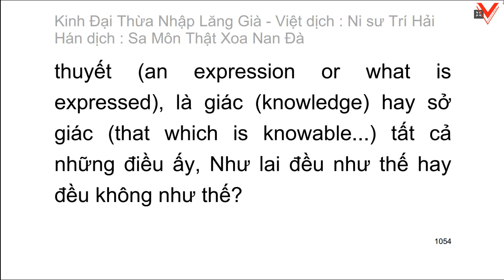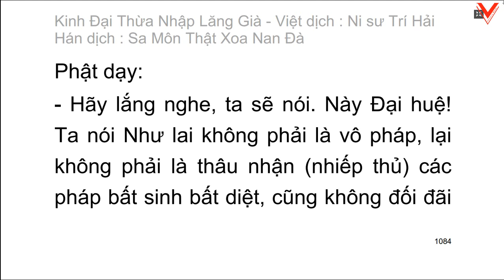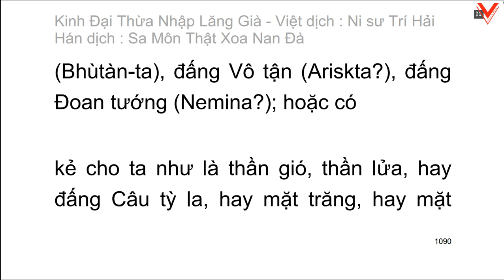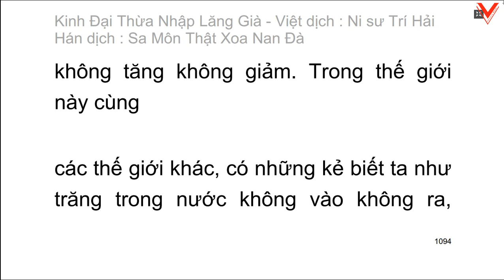KINH ĐẠI THỪA NHẬP LĂNG GIÀ - Hán dịch: Sa môn Thật Xoa Nan Đà - Ns.TRÍ HẢI